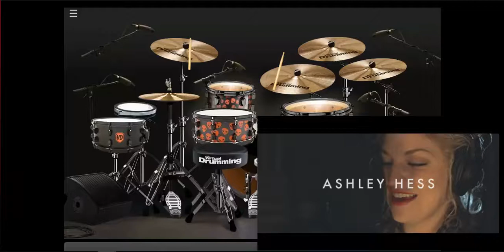DISNEY MEDLEY - Disney songs! // Ashley Hess(Drum Cover)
Hello Youtube people, today I bring you a new video for the channel, I hope you will like it, please subscribe, you would be helping me a lot to continue growing and uploading more content for this channel.